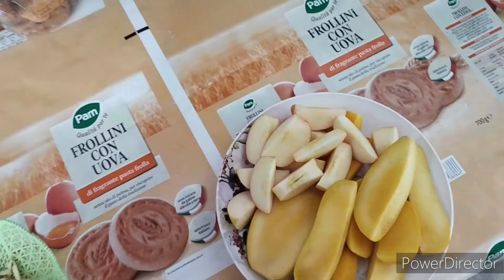daily routine share Afternoon Lunch tamanna jaan vloys#daily viral video please # subscribe